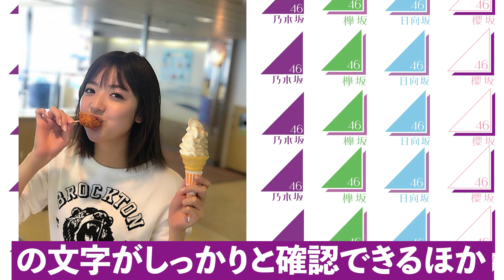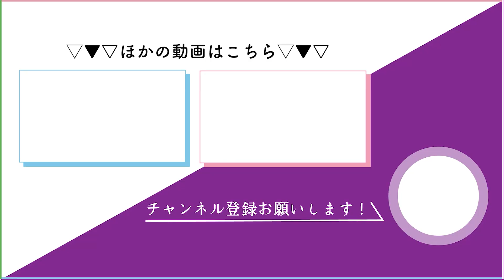【アナウンサーも続々!?】坂道グループ卒業後にキャリアウーマンの道へ進んだOG5選(原田葵,斎藤ちはる,市來玲奈ほか)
元櫻坂46の原田葵さんが、フジテレビアナウンサーとして入社したことが話題になっています。
坂道グループからは原田さんを含めて3人がアナウンサーになったほか、社会で順調なキャリアを積んでいる卒業生も数名います。
今回の動画では、卒業後にキャリアウーマンの道に進んだ坂道グループのOGを5人紹介し、卒業後の年収の増減についても探っています。

00:00　今回のトピックス
00:27　原田葵
02:43　和田まあや
04:40　斎藤ちはる
06:35　市來玲奈
09:25　橋本奈々未
10:55　まとめ